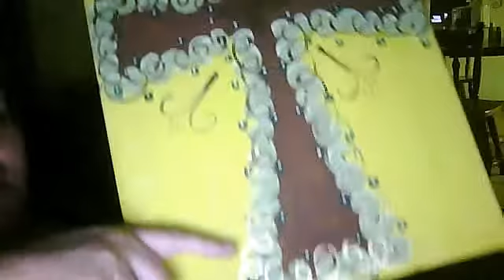Relaxing Weekend!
auntcc1968's webcam video August 21, 2010, 09:58 PM